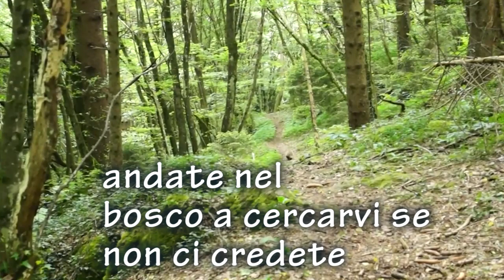Salvataggio di un tasso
Morlupo,salvataggio di un tasso caduto in una piscina senza acqua